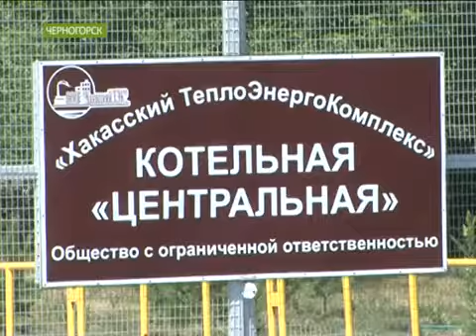Третью неделю без горячей воды